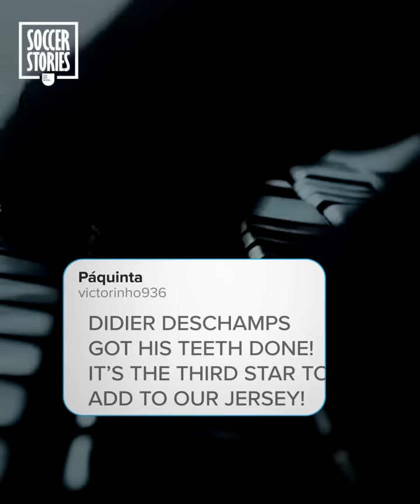Didier Deschamps Incredible Physical Transformation | Oh My Goal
Didier Deschamps recently created a buzz in France with a vacation photo of him showing his incredible physical transformation! An astonishing change especially if you know what he looked like when he was coaching Olympique de Marseille! Why did Deschamps undergo such a huge physical transformation?! The answer is in this new video!